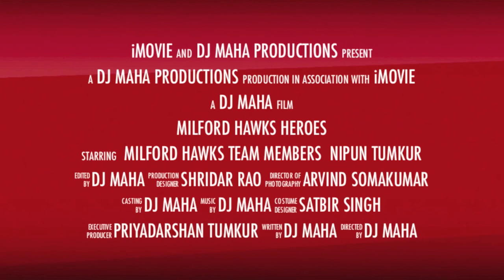DJ Maha NECC Cricket Team Trailer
Introducing the NECC Cricket Team and their passion for cricket.